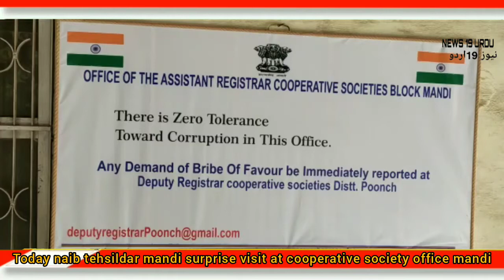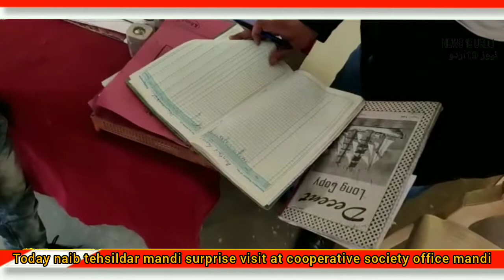No employees were present in the cooperative society office during the surprise visit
No employees were present in the cooperative society office mandi  during the surprise visit of Naib tehsildar mandi